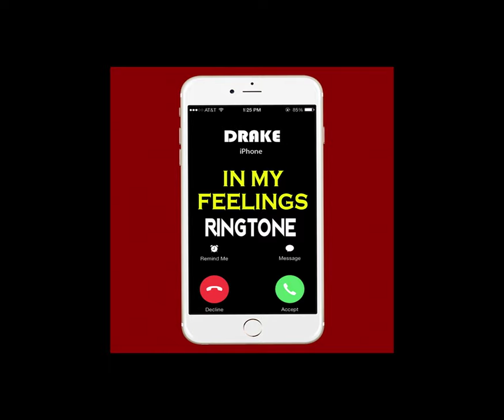Latest iPhone Ringtone - In My Feelings Ringtone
Best iPhone Ringtone of the top trending song of Drake "Kiki Do You Love Me?" (Marimba Remix)  for your Android/iPhone!